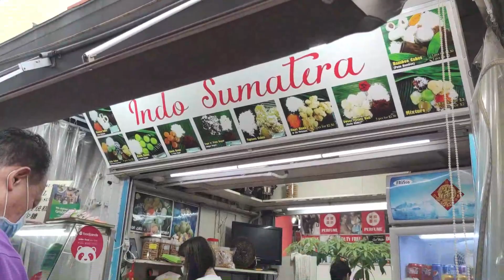(ENG-IND SUB) Jalan-jalan ke CHINATOWN Imlek Singapura - SINGAPORE City Tour CNY 2022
Dear Sobat Semua,
Hari ini kita jalan2 city tour sebentar ke Chinatown di Singapure.
Pingin liat suasana Chinatown yang pastinya hiruk pikuk untuk mempersiapkan peryaaan Imlek/Chinese New Year.

Selamat menonton ya teman2...
Terima kasih :) Love,